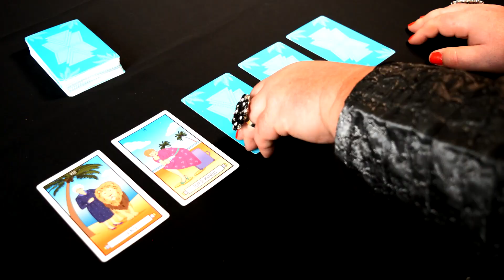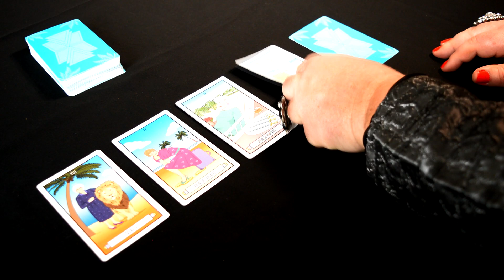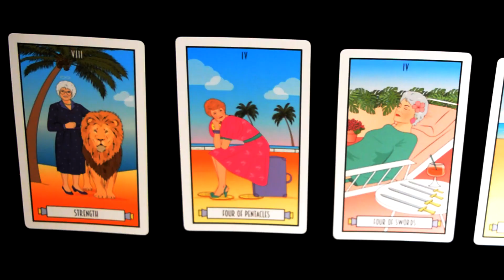Divinity Drops In - Psychic Medium Spoof - Seance, Tarot & Psychometry - Parody | Comedy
She's back ... the Queen of Our Souls Isolation Creations very own Psychic Medium, Divinity.

Divinity is out and about, opening her chakra and helping those in need of some guidance and enlightenment. This week Divinity has travelled to Nantwich to meet with retired 'giblet remover' Harriet who has been hearing a few bumps in the night.

So sit back and pour yourself a cup of decipatated coffee and watch Divinity do her thang ... lift, loft, laugh.

The Isolation Creations are the work of Jamie Honeybourne and Alan Gibbons - two comedy actors living in Scarborough and out of work thanks to the pandemic. Instead of whinging and bingeing they got creative!

"The Isolation Creations started when we were put in lockdown in March 2020 due to CV19!  We live in Scarborough, UK and as comedy actors we found ourselves with no jobs, no money, no bookings but loads of creativity and a great big bag of wigs which was just going to waste! Every week we recreate, reimagine and remake our favourite movies, TV shows and pop culture moments starring us! It has kept us safe, sane and silly in what would otherwise be a really difficult time."

*Any references to real people are used fictitiously. Other names, characters, places, and incidents are the product of the creator's imagination, and any resemblance to actual events or businesses or persons, living or dead, is entirely coincidental.*